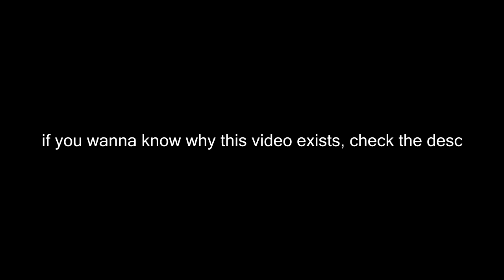THE BIGGEST TEST EVER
If you are wondering what kind of video this is, basically its just me having a first go at Adobe After Effects. I spent probably around 40 minutes doing those lightsaber effects. This was the first time I had ever used AAE, so its gonna look garbage compared to others, but its my first try so I'll get better in time.
Also, if you noticed, there are now intros and outros I have. I wanted to test those out too, see how they felt in a video. I thought it worked, but its possible i"ll make another if i get tired of these ones.
reason i uploaded this is because i wanted people to see the intro and outro and see whether or not i should keep it or not.
so yeah, thats basically it.